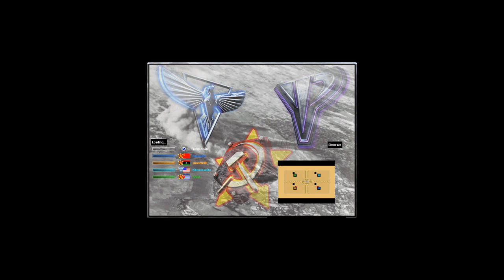Oil Derrick in Center - Red Alert 2 & Yuri's Revenge online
download map
Download Yuri's Revenge Game:
My website for maps:
Yosef Anan#9239

Other Playlists May interest you:
Final Alert Tutorials
Red Alert 2 & Yuri's Revenge Campaign
SURVIVAL GAMES